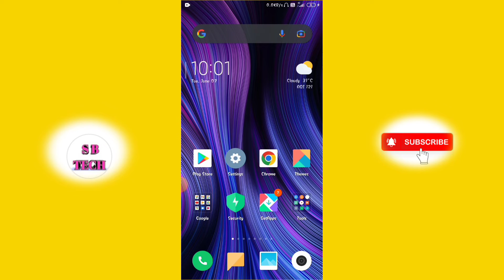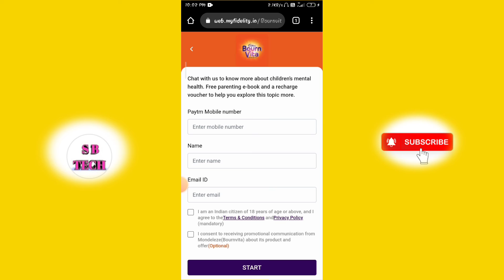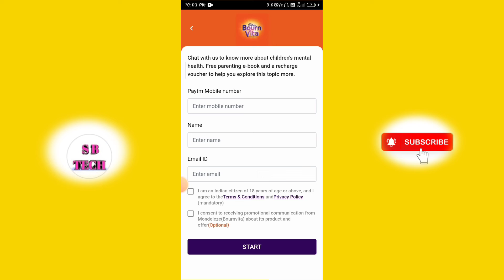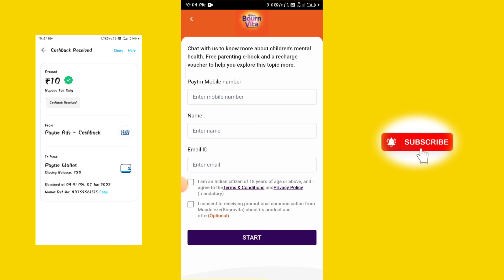Paytm Bournvita Offer 2022| Paytm New Offer Today | Online Earning App Bangla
এই লিংকটি উপর ক্লিক করুন তাহলেই 10 টাকা পাবেন:-

B Tricks
sb tech